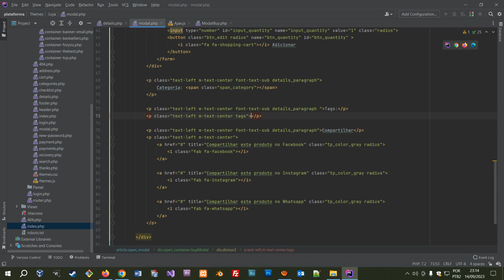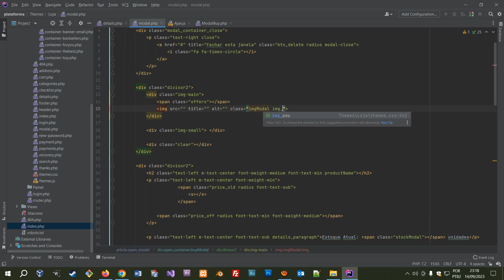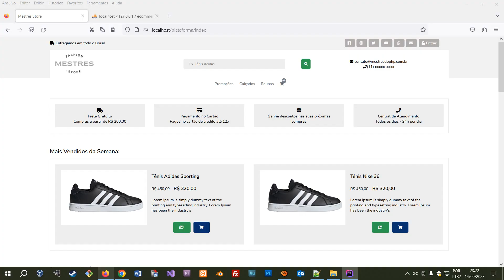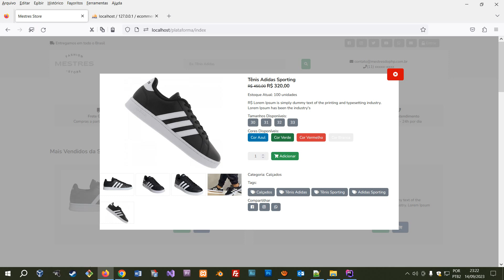62 Plataforma E-commerce: Consulta de Informações para Modal - Tags - Mestres do PHP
Na aula de hoje vamos trabalhar a questão da estrutura para apresentar as tags no html para a consulta de informações para a modal. Assista ao vídeo até o final.

Jeferson Souza

Conheça os nossos cursos na plataforma udemy, possuímos três cursos, venha conhecer clicando no link abaixo:

Segue a gente lá no nosso perfil do Linkedin e acompanhe o nosso trabalho:

Nenhum arquivo para download nesta aula